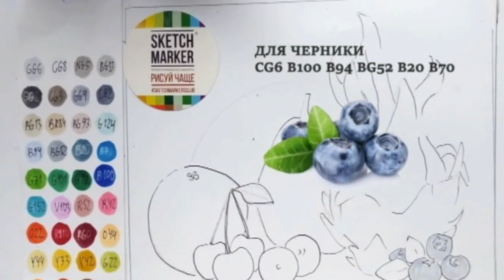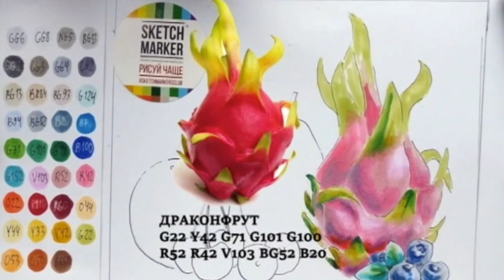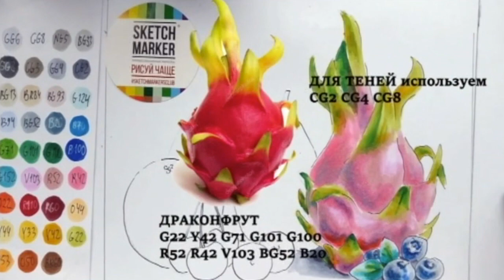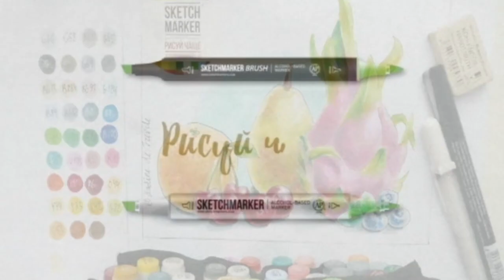Рисуем фрукты набором маркеров SKETCHMARKER Product 36 set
Что можно нарисовать ограниченной палитрой одного набора? Что угодно!
демонстрирует это и рисует яркие сочные фрукты набором SKETCHMARKER Product 36 set - Промышленный дизайн (36 маркеров + сумка органайзер).

Смотрите все видео на нашем канале.